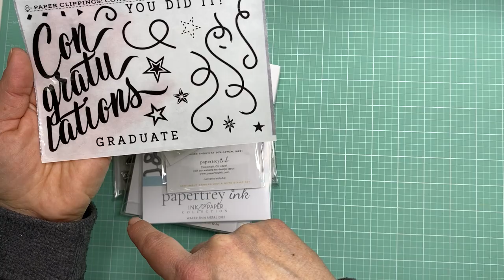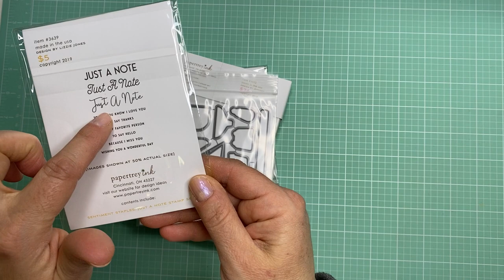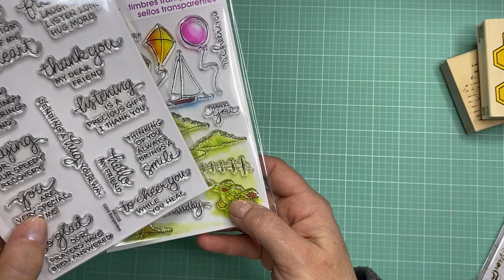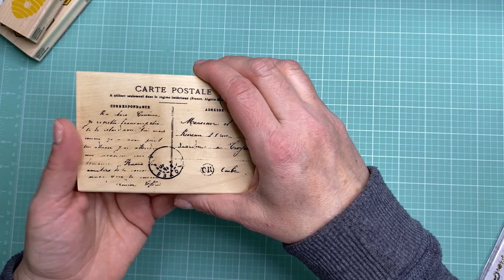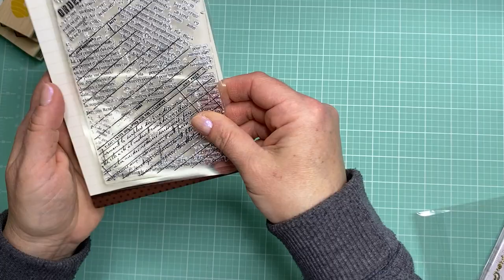Craft Show Prep: Papertrey Ink and Hobby Lobby Haul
I picked up some new stamp sets to prepare for upcoming craft shows.  See what I got for card making and junk journals from Papertrey Ink and Hobby Lobby and how I plan to use everything.

--Other Places to Find Me--